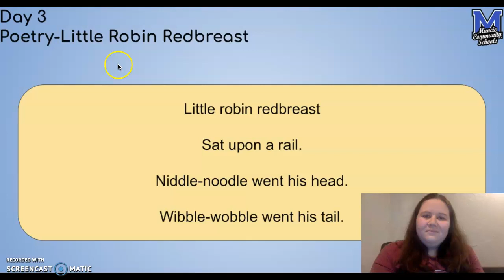Little Robin Redbreast